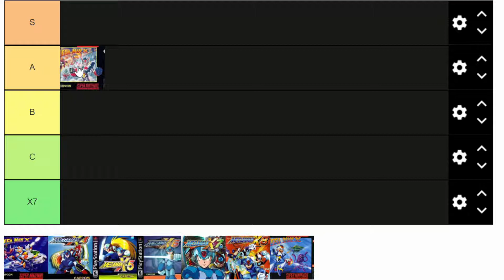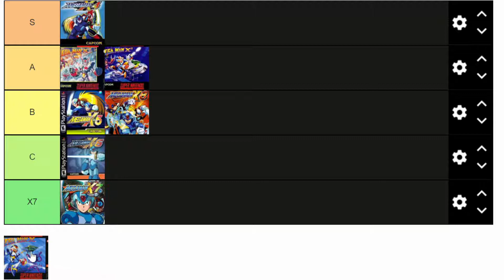Mega Man X Series Tier List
Ranking the Mega Man X games